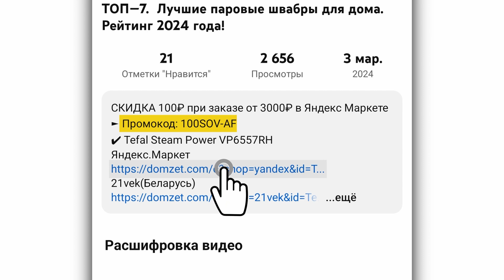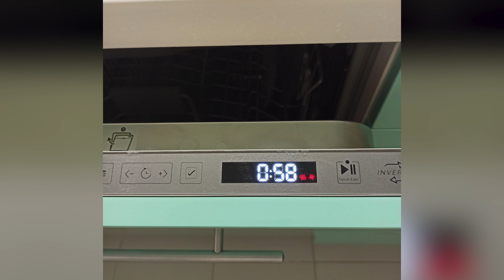Посудомоечная машина Hi 5D84 DW